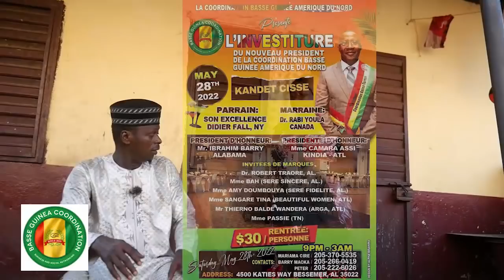Conakry nouvelles INVESTITURE KANDET CISSE ALABAMA